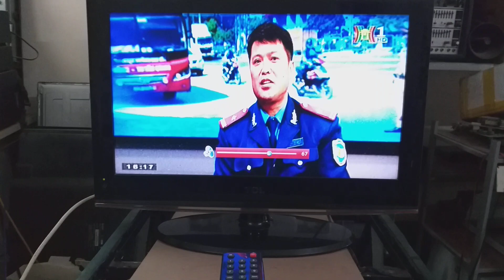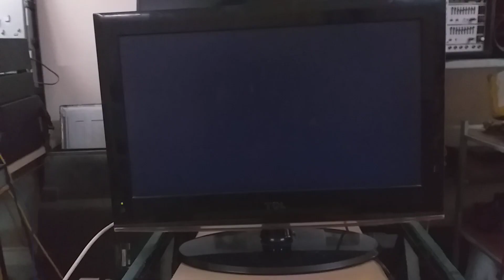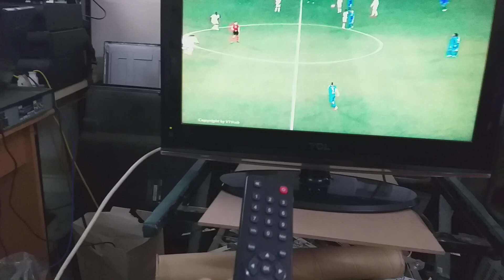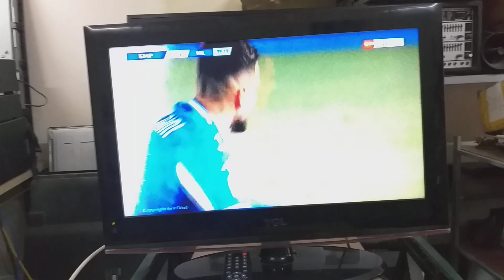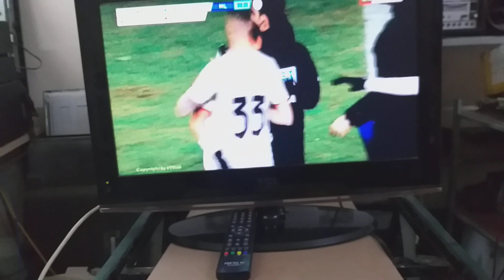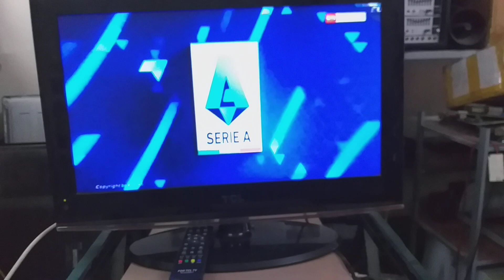tivi LCD .TCL 24" còn rất đẹp. Giá 700k LH 0982.897.746